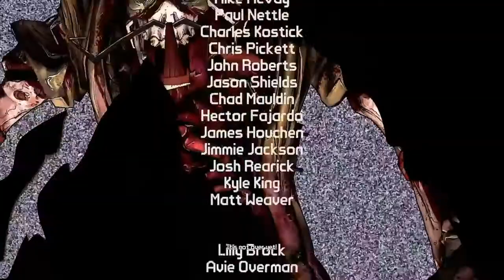Borderlands®: Game of the Year Edition_20210915223118